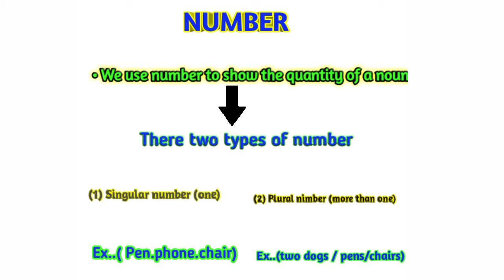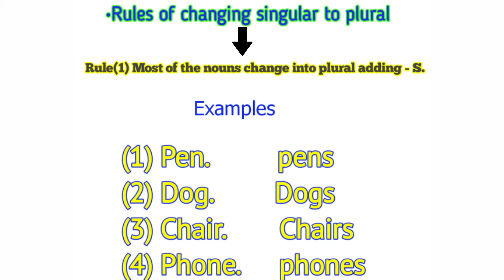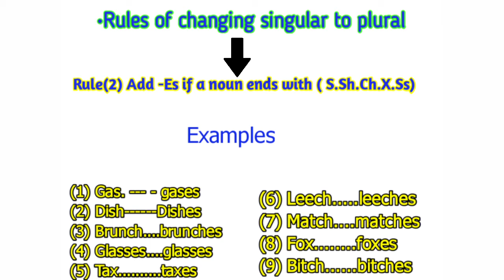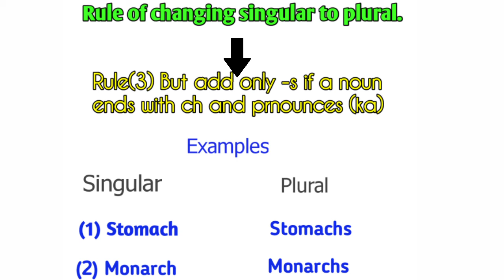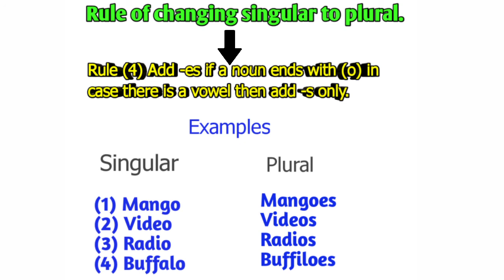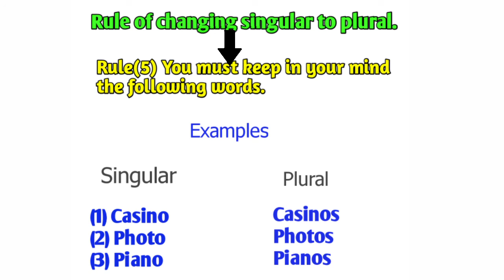NRS Rohingya English club lesson 23 noun part 2